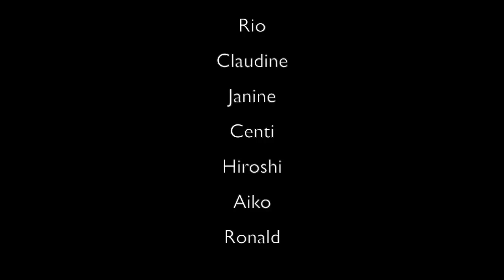Slow with Me (Shooting Star by Owl City)